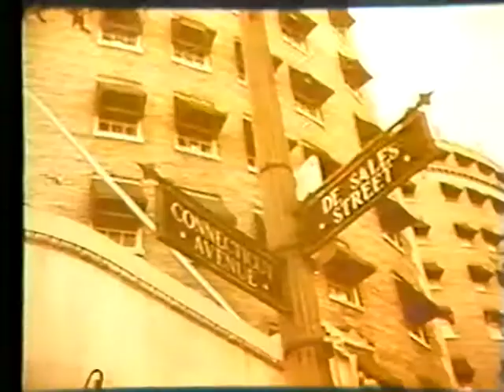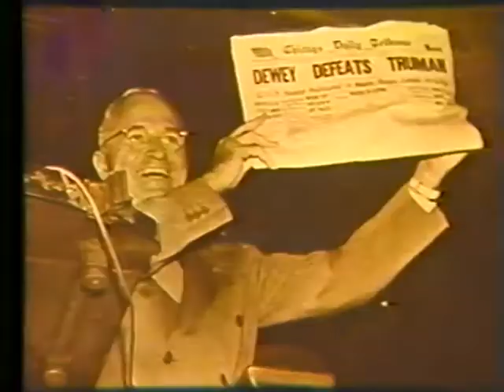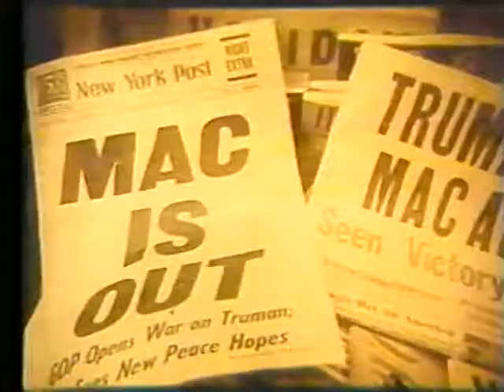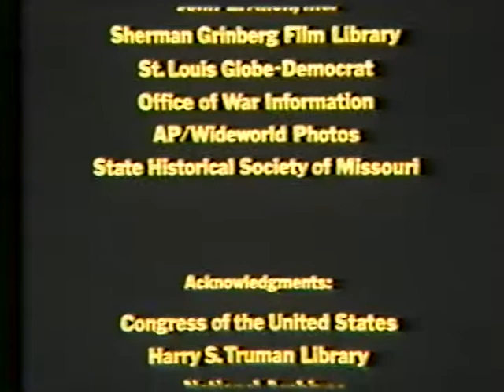Truman: A Self-Portrait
Smithsonian Institution Truman: A Self-Portrait. The Buck Stops Here. Perhaps this phrase, greeting visitors as they entered the oval office during his administration, best sums up the character of Harry S. Truman. His straightforward, down-to-earth qualities made him one of our most beloved presidents